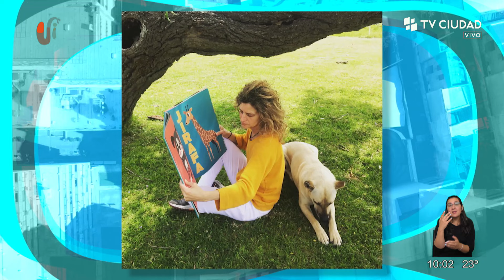Cuidad Viva - Entrevista a Ana Prada, cantautora y psicóloga.